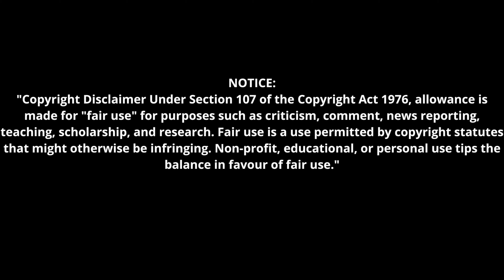Zaalima Coca Cola Song | Nora Fatehi | Tanishk Bagchi | Shreya Ghoshal | Vayu | Reaction 🔥 🔥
Hey everyone, here is our Reaction to Zaalima Coca Cola Song | Nora Fatehi | Tanishk Bagchi | Shreya Ghoshal | Vayu